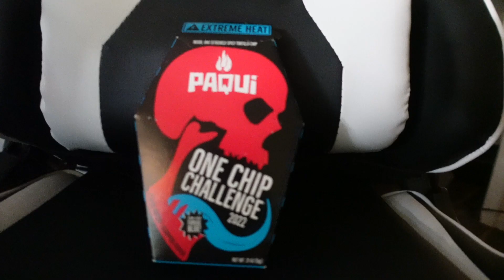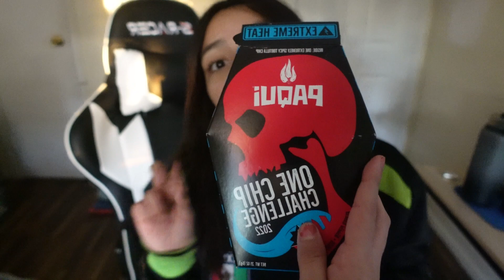one chip challenge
click for my new channel